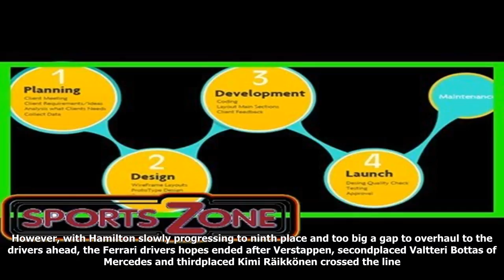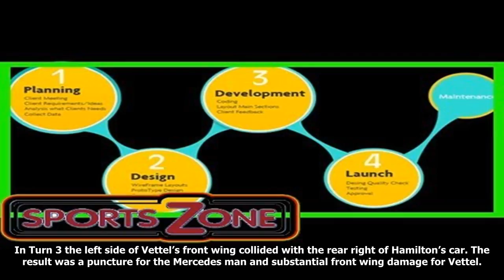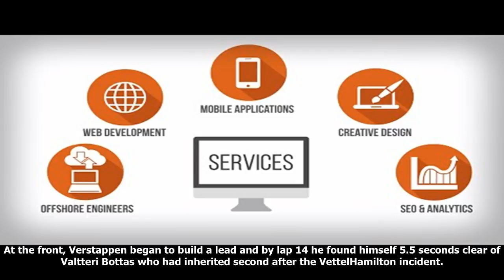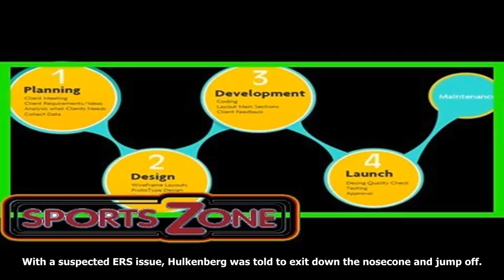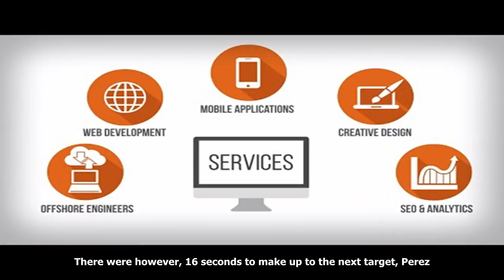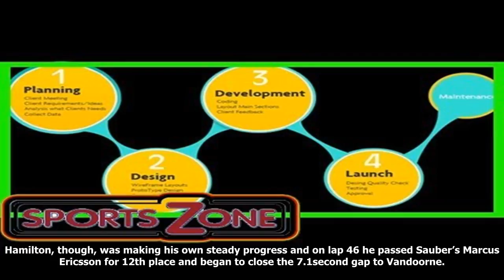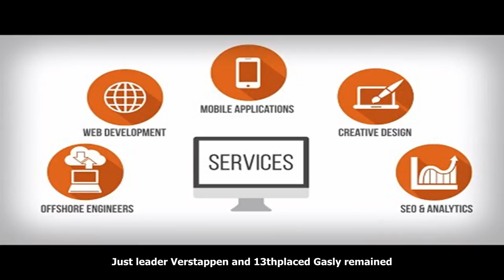[NVC] Web development, software, video, brand development.